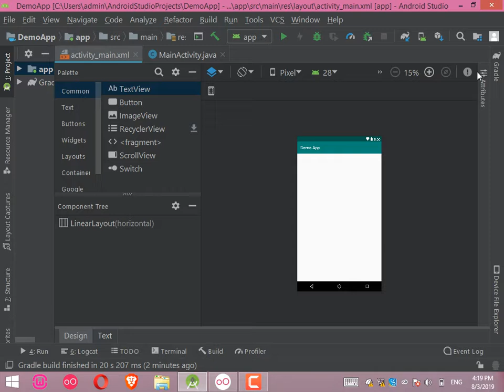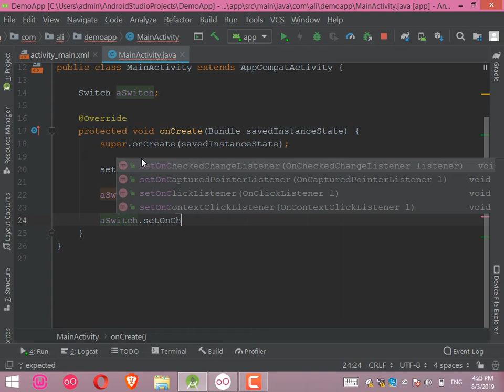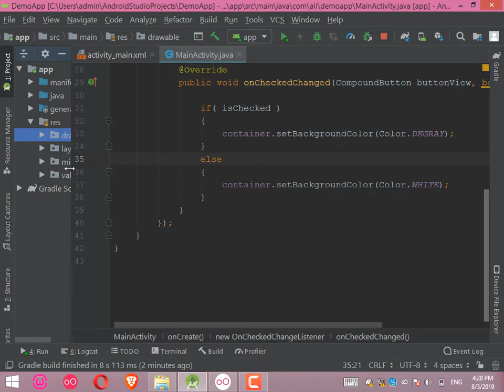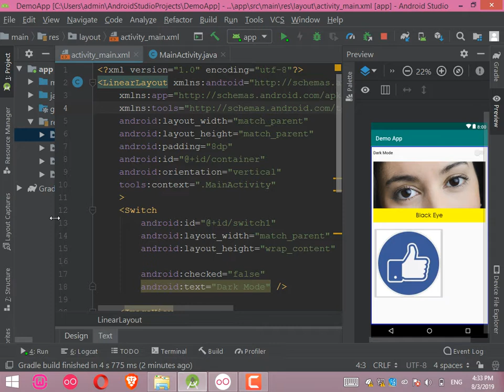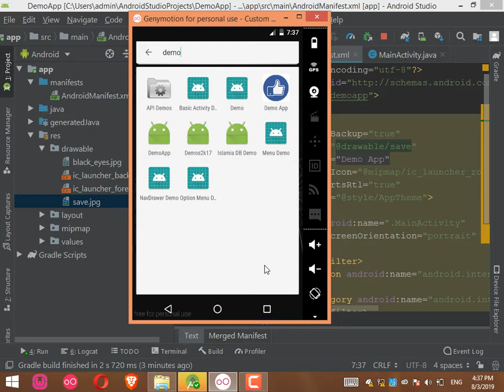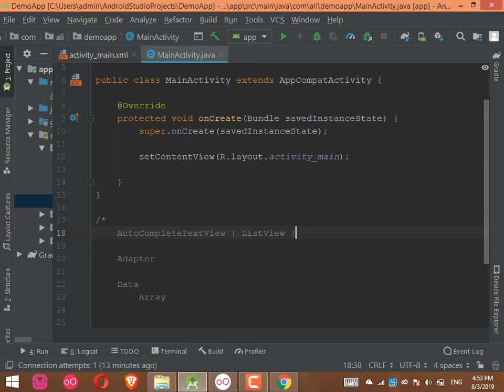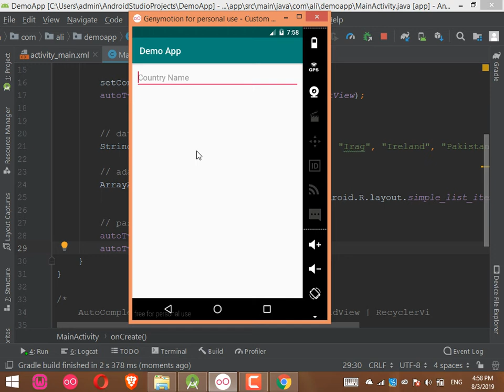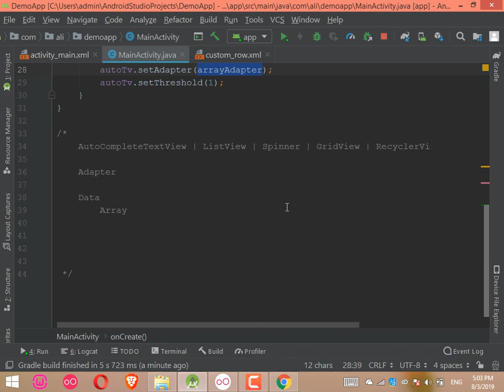Switch and AutocompleteTextview in android studio || Se tech and Vlogs